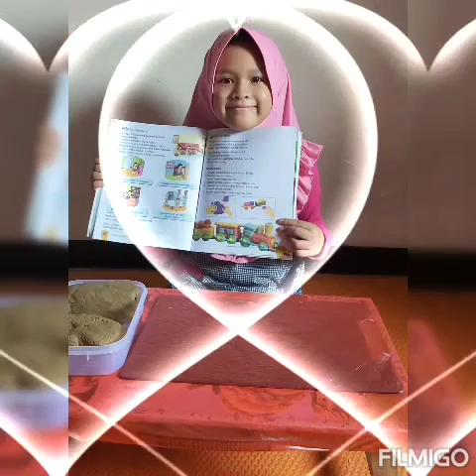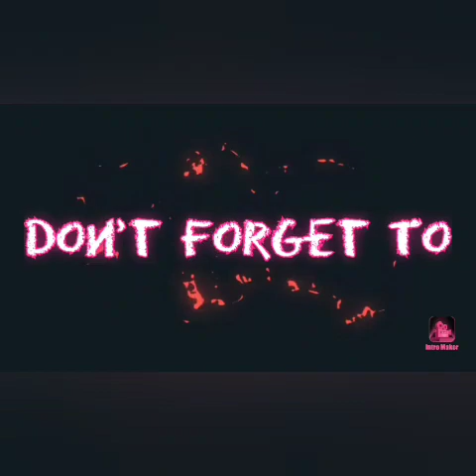MEMBUAT PRAKARYA KERETA API DARI TANAH LIAT ( SLIDE FOTO )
Assalamu'alaikum,,

Video kali ini Fella berkreasi membuat kereta api dari tanah liat.
Bahan pembelajaran: Buku Tema 1g Penerbit Erlangga halaman 87.

Semoga bermanfaat.
Terimakasih

Nantikan video-vidro Fella berikutnya ya,,